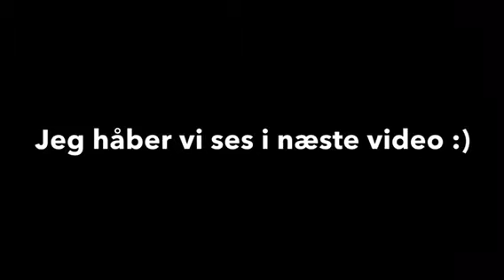Hvordan regler er til mur